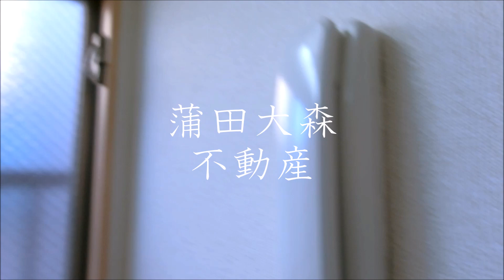インベスト蒲田5＠蒲田駅11.15㎡ 大田区ロフト付賃貸